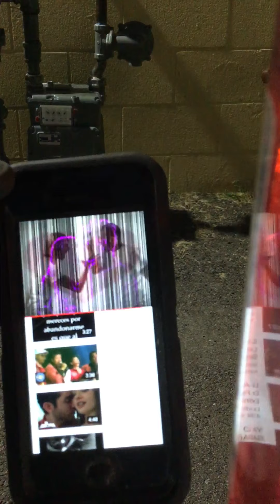Gas leak fuga de gas 💨💨💨💨💨💨🌬🌬🌬🌬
Un error de la company de gas 😱